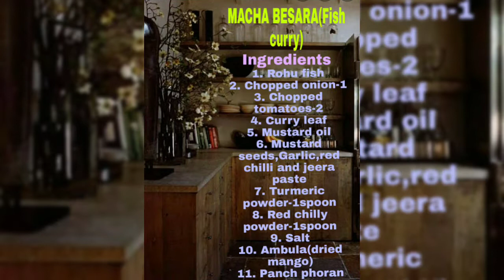Macha Besara|| Odia style fish curry||Fish recipe||Mo bou handishala ❤️❤️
Macha Besara is a traditional Odisha style fish cooked in a mustard-tomato based gravy . Traditionally a dry mango( ambula) is added for the tartness which gives a very unique taste to the fish curry.

So relish this regional delicacy with hot steamed rice and a dash of lime and green chillies.❤️